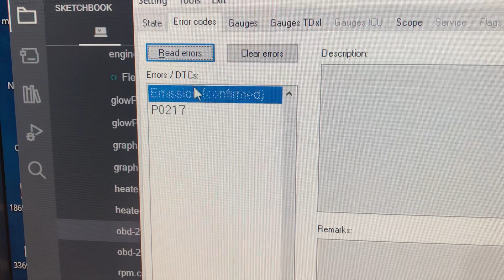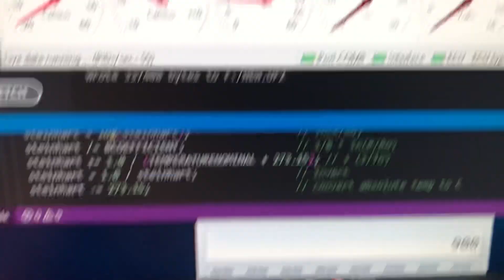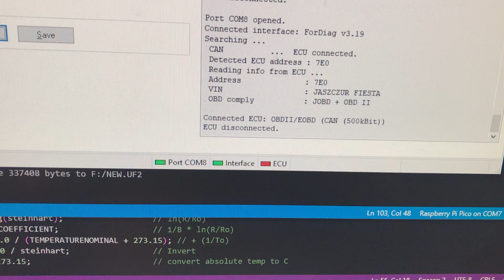Fiesta custom ECU with new feature - OBD-2 support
I just built the second version of my ECU, ready to support the vp37 pump. As a kind of addition, I added support for the OBD-2 protocol. For now, only a few diagnostic data are supported, but this will change in the near future.